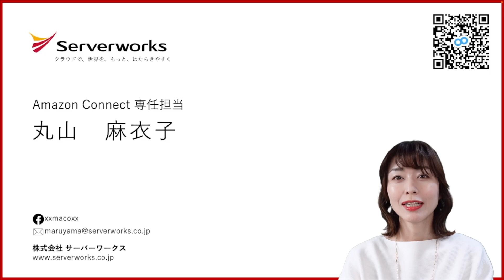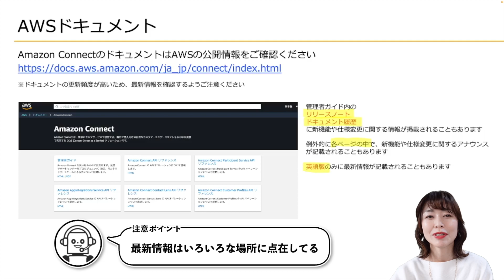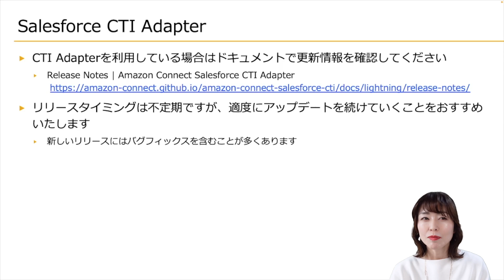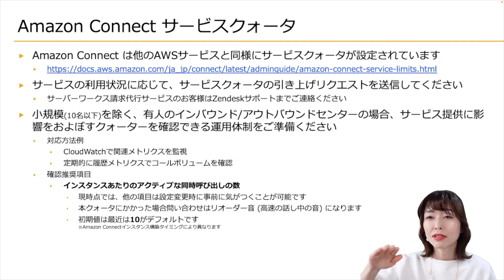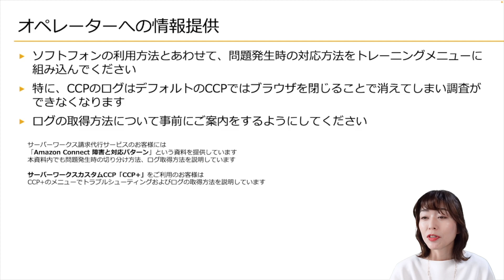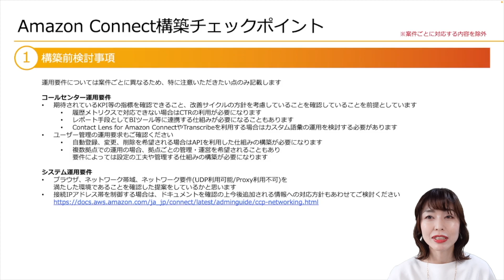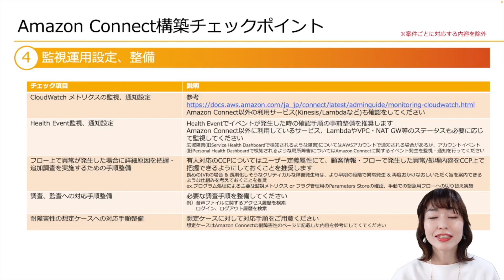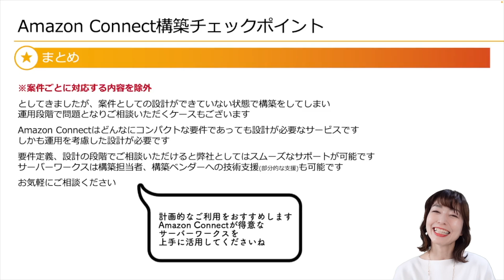Amazon Connect構築後チェックポイント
Amazon Connectを構築できたけどちょっぴり不安という方に
安心して運用できるためのチェックポイントをまとめました

0:00 オープニング
0:49 構築後チェックリスト作成の背景
1:49 【前提情報1】AWS提供情報
4:01 【前提情報2】サービスクォータ
5:14 【前提情報3】障害に対する準備
7:16 〜ここから構築チェックポイント〜
7:21 1.構築前検討事項
10:48 2.AWS設定
11:28 3.インスタンス設定
13:03 4.監視運用設定
14:12 5.Lambda連携
14:55 6.API利用
15:10 まとめ

Amazon Connect関連の動画を公開しています
[Youtube]動画でわかるAmazon Connect

▶関連リンク
[AWS公開情報]Amazon Connectのドキュメント
[AWS公開情報]Amazon Web Services ブログ
[AWS公開情報]Amazon Connectのみのブログ(英語)
[AWS公開情報]Amazon Connect Salesforce CTI Adapter Release Notes
[AWS公開情報]Amazon Connect サービスクォータ
[サーバーワークスブログ]Amazon Connectデータとセキュリティ
[AWS公開情報]データバックアップ
[サーバーワークスブログ]Amazon Connectインスタンス分離
[AWS公開情報]Amazon Connect IAM
[AWS公開情報]Amazon Connect CloudWatch
[AWS公開情報]Amazon Connect API スロットリングのクォータ

▶関連サービス
クラウドコンタクトセンター導入サービス for Amazon Connect